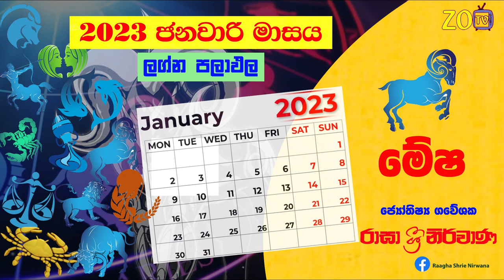මේෂ ලග්න පලාඵල ජනවාරි January 2023 Mesha Lagnaya Zoo TV Lagna Palapala Raagha Shrie Nirwana Raga Sri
මේෂ ලග්න පලාඵල ජනවාරි January 2023 Mesha Lagnaya Zoo TV Lagna Palapala Raagha Shrie Nirwana Raga Sri Nirwana